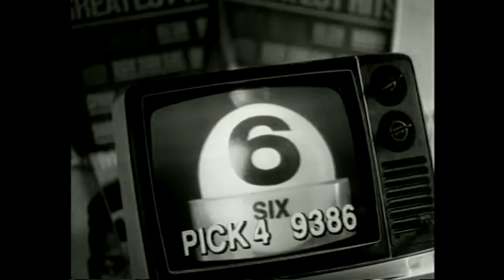Berland Casting Demo Reel HD